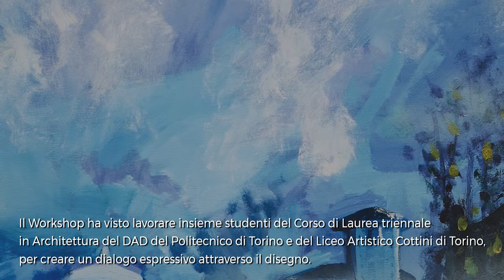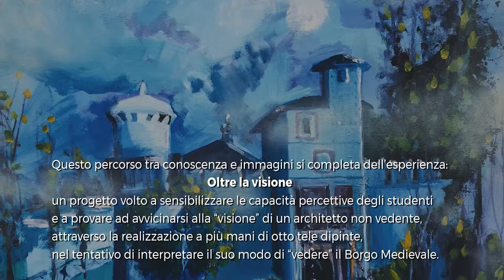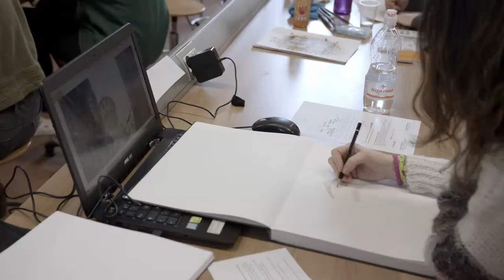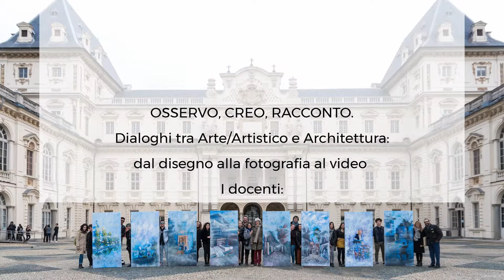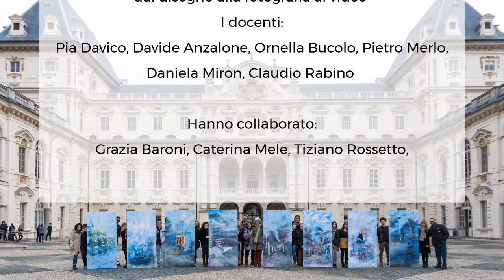Video 1 - Osservo, Creo, Racconto - Borgo Medievale | Torino - 2019 | CORTO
Workshop di disegno dal vero del DAD (Dipartimento di Architettura e Design) del Politecnico di Torino insieme al Liceo Artistico Cottini. Gli studenti si confrontano.
Il video racconta l'evolversi del Workshop "Osservo, Creo, Racconto" ideato e realizzato dai prof. Pia Davico e Davide Anzalone con gli architetti Ornella Bucolo, Daniela Miron, Claudio Rabino e Pietro Merlo.